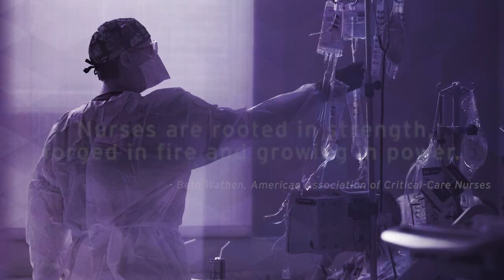Nurses Week 2022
This Nurses Week, we honor all of our Northwestern Medicine nurses. Because of their efforts and dedication, Better is Everywhere.